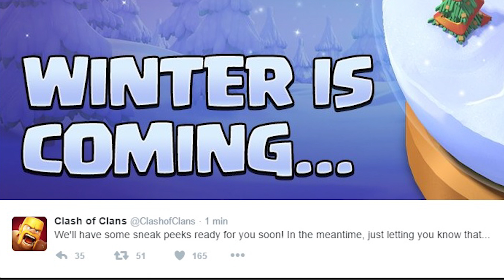ATUALIZAÇÃO DE NATAL! OS SNEAK PEEKS ESTÃO PRÓXIMOS! NOVA ARVORE DE NATAL! CLASH OF CLANS 2016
Neste vídeo de Clash of Clans, trago o post oficial que a Supercell acabou de soltar no Twitter! Jaja teremos novidades, como a nova arvore de natal!

Clash of Clans é um jogo de ação e estratégia, produzido pela Supercell e distribuído através da Googleplay e Appstore para as plataformas Android e IOS, gratuitamente.

♛QUER GANHAR GEMAS GRÁTIS? ASSISTA ESTE VÍDEO

🔥*WHAFF*
Baixe o app e insira o código BS11843